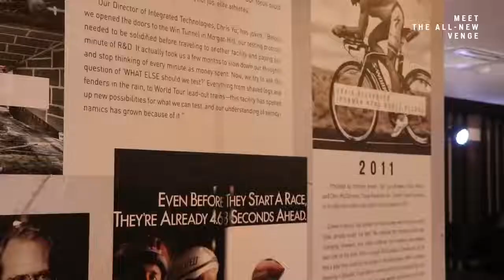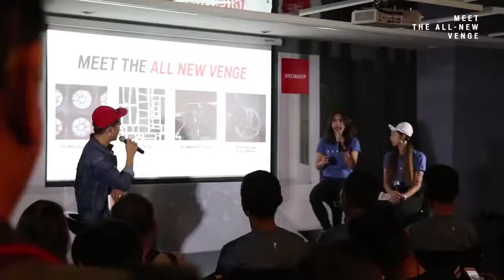Meet The All-New Venge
exclusive grand opening
18.08.18

@ 9th Floors UCL Building - Thailand

ทางบริษัท สปอร์ต ไบซิเคิล จำกัด ขอขอบพระคุณแขกผู้มีเกียรติ, สื่อมวลชนและตัวแทนจำหน่ายทุกท่านที่มาร่วมงาน Grand Opening สุด exclusive กับงานเปิดตัวจักรยานสุดแอโร่อย่าง S-works All-New Venge อย่างเป็นทางการในประเทศไทยและหวังเป็นอย่างยิ่งว่าทางเราจะได้มีโอกาสสร้างสรรค์กิจกรรมและสินค้าคุณภาพ เพื่อประโยชน์สูงสุดต่อองค์กรธุรกิจของท่านต่อไป